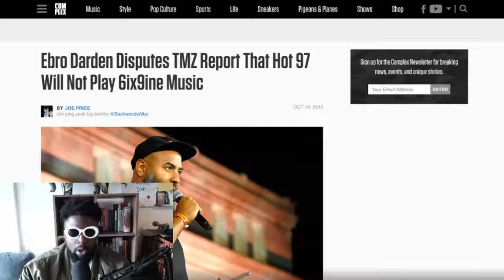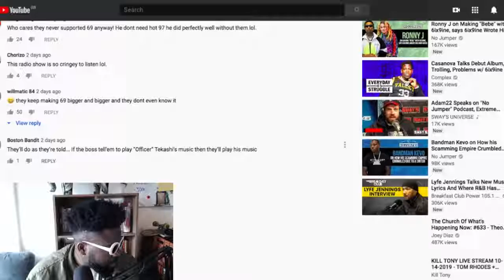6ix9ine vs Ebro (again...)